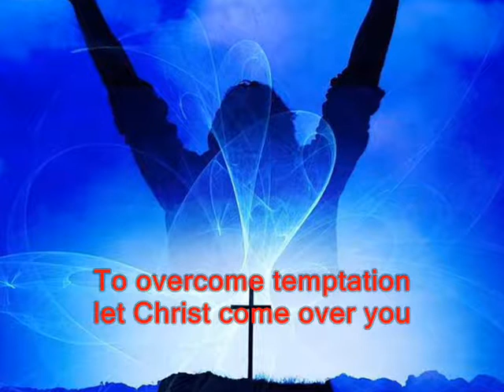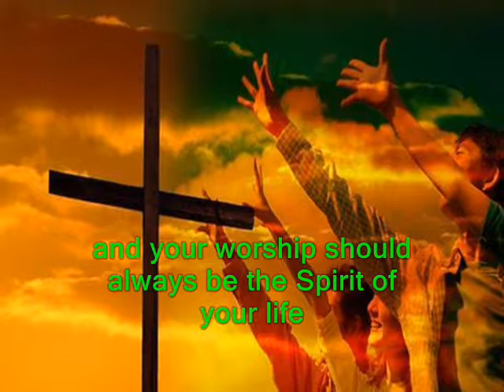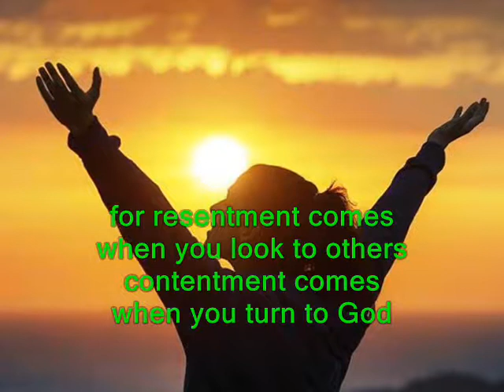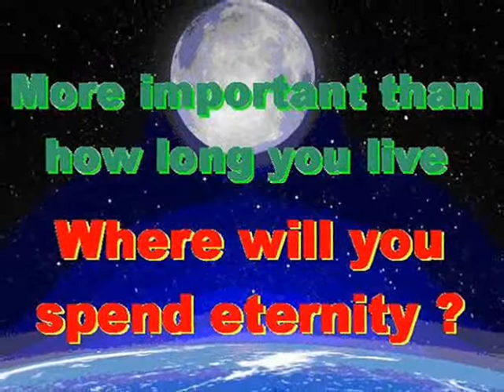#976.1- Spirit Of Your Life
Song # 976.1 from Our Gospel In Song Collection by Col Johnston. To overcome temptation, let Christ into your heart, and may your words always reflect the love and wisdom of God from within you. Block out the noise of life, and spend some quiet time with God, confessing all your sins to Him in prayer. Ask God to open your heart when you open your Holy Bible. Let your life show everyone that the love of Christ is in you. For resentment comes when you look to others, and contentment comes when you turn to God. And your worship should always be the Spirit of your life.
Thought for today: the more we look to heaven, the less we need on earth.
Thought for the future: God is our peace, when we have peace with God. Where will you spend your eternity?